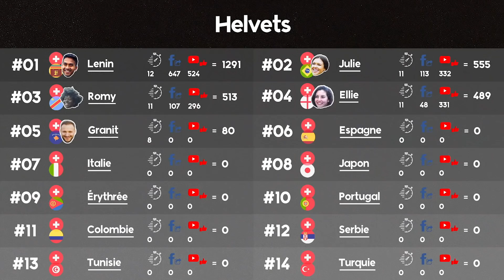Kosovo : le centre de recrutement de la Nati - HELVETS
HELVETS : La nouvelle série de Sacha Porchet. 14 suisses d'origine étrangère vont vous présenter leur histoire et leur culture ❤

Pour cet épisode, on parle du Kosovo aka le centre de recrutement pour la Nati. Au delà des clichés du foot et des grosses voitures c'est l'occasion d'en apprendre plus sur le pays avec Granit !